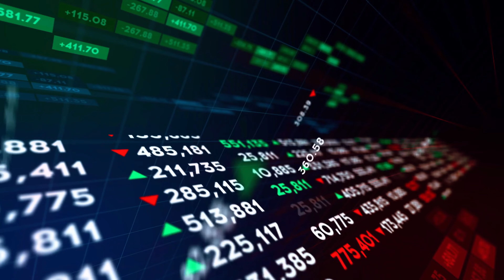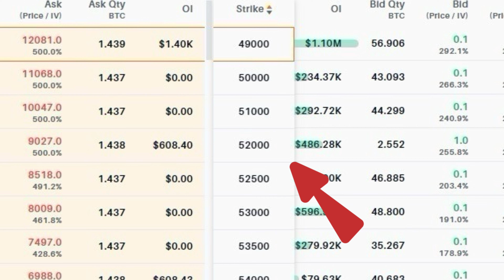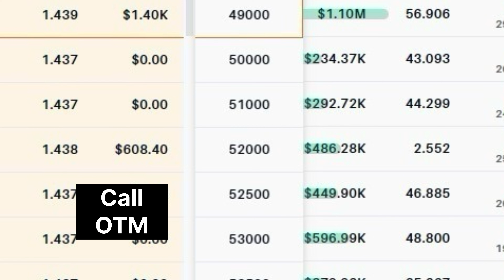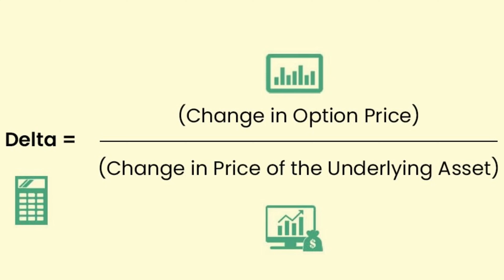ITM vs OTM The Real Difference for Trading | Delta Exchange Option Trading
In this video, we’ll break down the concepts of In-The-Money (ITM), Out-Of-The-Money (OTM), and At-The-Money (ATM) options, helping you understand how the strike price relates to the current trading price of the underlying asset. We’ll also dive into the Option Greeks—Delta, Gamma, Theta, Vega, and Rho—and explain how these metrics can help you measure risk and make informed trading decisions.

Unlock the secrets of options trading with our in-depth guide on Option Moneyness and Option Greeks! 📈

Whether you’re a beginner or an experienced trader, this video will provide valuable insights to enhance your trading strategy. Plus, we’ll show you how to leverage Delta Exchange, a leading platform for trading options, to put these concepts into practice.

Key Topics Covered:
What is Option Moneyness?
Understanding ITM, OTM, and ATM
Introduction to Option Greeks: Delta, Gamma, Theta, Vega, and Rho
Practical examples using Delta Exchange